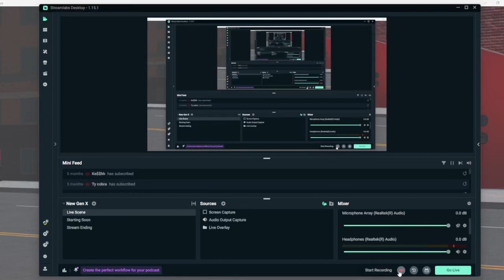FDNY Bronx Engine 50| Responding to car accident